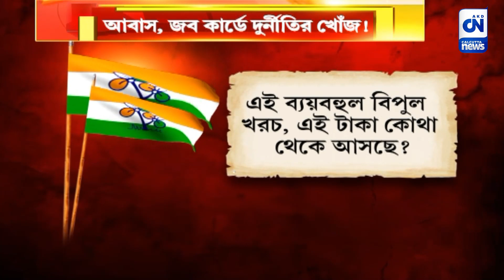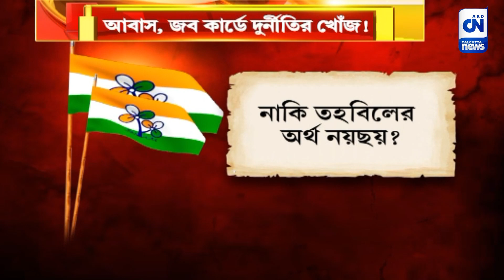কেন্দ্রের বরাদ্দ টাকা আটকে, প্রকৃত বঞ্চিত কারা? | ক্যালকাটা নিউজ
কেন্দ্রের বরাদ্দ টাকা আটকে, প্রকৃত বঞ্চিত কারা?

কেন্দ্রীয় বঞ্চনার প্রতিবাদে বাসে চেপে বঞ্চিতদের নিয়ে দিল্লির পথে তৃণমূল কংগ্রেস। দলের সাংসদ অভিষেক বন্দ্যোপাধ্যায়ের ঘোষিত এই কর্মসূচি সফল করতে চূড়ান্ত তত্পরতা ঘাসফুলের অন্দরে। মনরেগা বা একশো দিনের কাজের টাকা আর আবাস প্রকল্পে টাকা আটকে রেখেছে মোদী সরকার। এই অভিযোগ তুলেই 'দিল্লি চলো'র ডাক তৃণমূলের। কিন্তু এখন প্রশ্ন উঠছে আদতে কেন্দ্র টাকা আটকে রাখায় বঞ্চিত কারা?